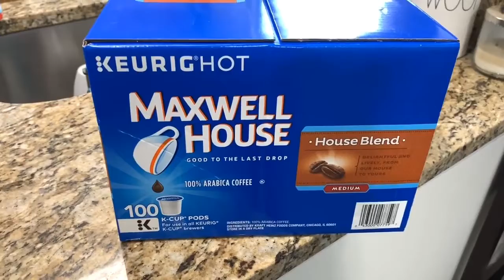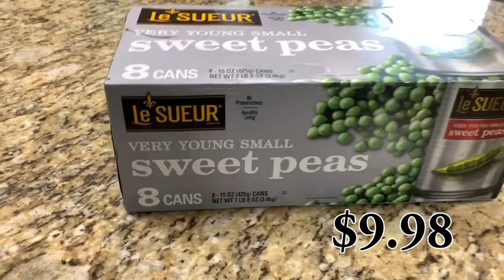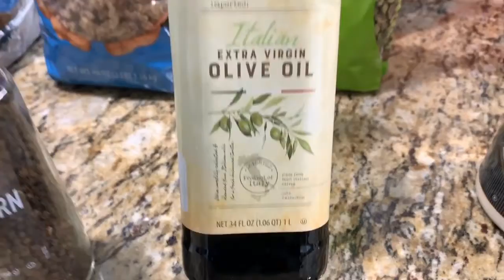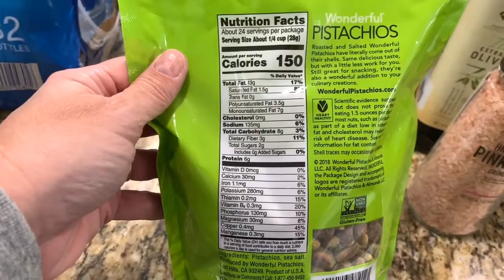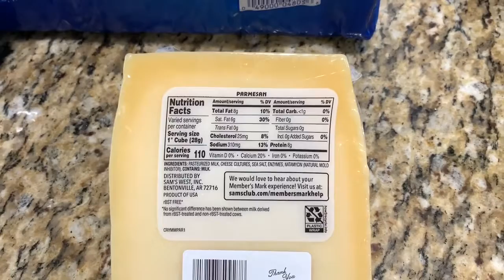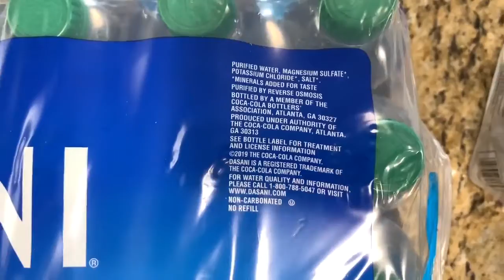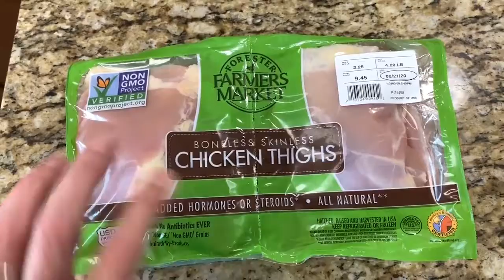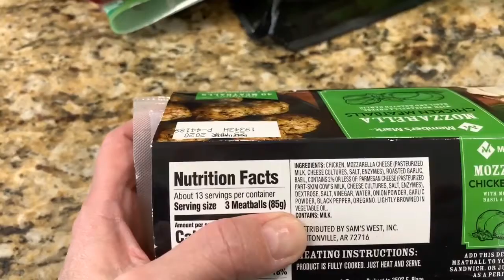HEALTHY GROCERY HAUL || CLEANER & HEALTHIER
Check out this healthy grocery haul that I have for you today.